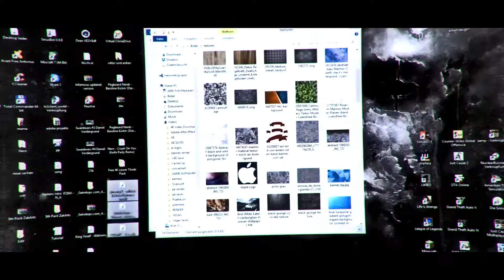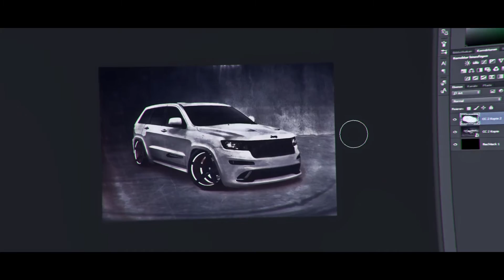Jeep Grand Cherokee - Tuning speedart | by VigeroArtworks | [HD]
Networks:
Skype:itsd34n
TS3:YourDesigns.de
Snapchat:itsfckingdean (for previews and Stuff like that).
Twitter:i dont use it , but i have it. @dea_its
Informations:
Cinema 4D:/
After Effects: 30 min
Photoshop: 2 h
Music: S W E R V E - (BACKWHEN x yugi boi)